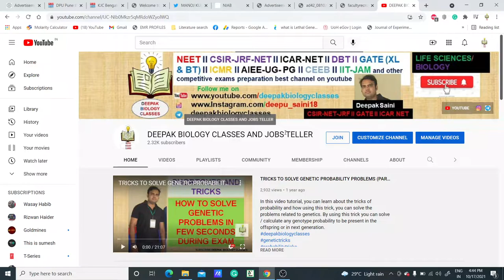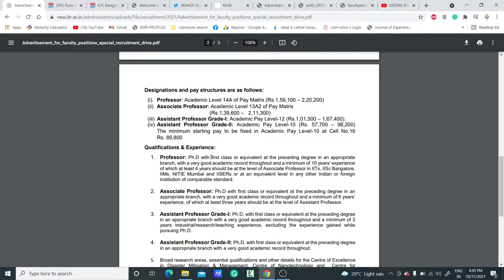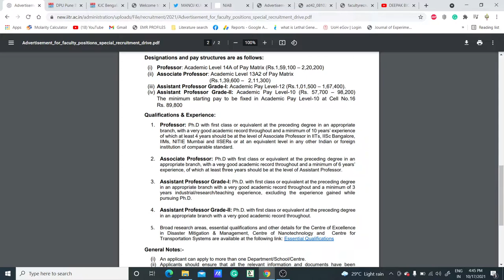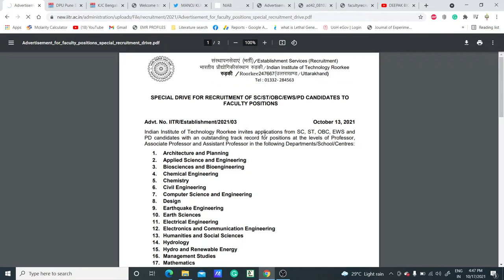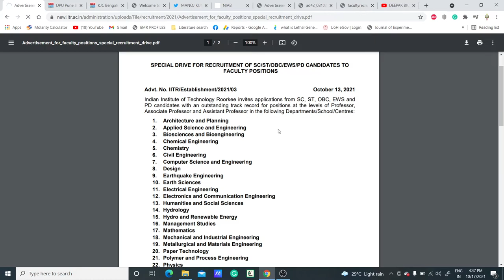SPECIAL RECRUITMENT DRIVE FOR RESERVED CATEGORY CANDIDATES (SRD-2021) FOR ASSISTANT PROFESSOR POSTS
TOPIC: SPECIAL RECRUITMENT DRIVE FOR RESERVED CATEGORY CANDIDATES (SRD-2021) FOR ASSISTANT PROFESSOR POSTS IN IIT-ROORKEE

Special Recruitment Drive for SC/ST/OBC-NCL/EWS/PWD categories for faculty positions in the following Departments:

Biological Sciences (DBS)

Chemical Sciences (DCS)

Computational and Data Sciences (CDS)

Earth Sciences (DES)

Humanities and Social Sciences (HSS)

Mathematics & Statistics (DMS)

Physical Sciences (DPS)